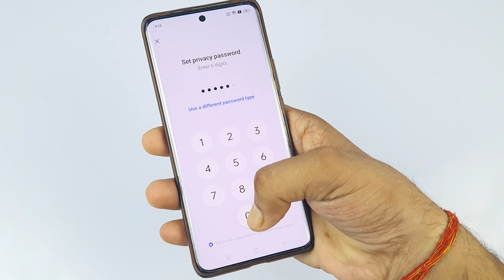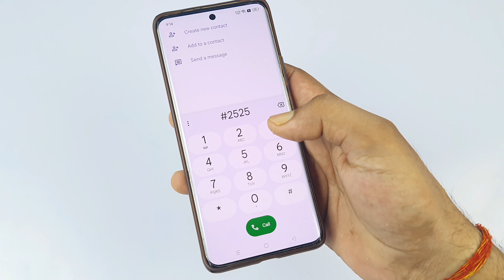dialler Mein app hide kaise kare | dialler Mein app ko kaise chhupaye | how to hide apps in dialler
hello doston aaj ki is video mein Maine aap sabhi logon ko bataya hai dialer Mein app hai kaise kiya jata hai